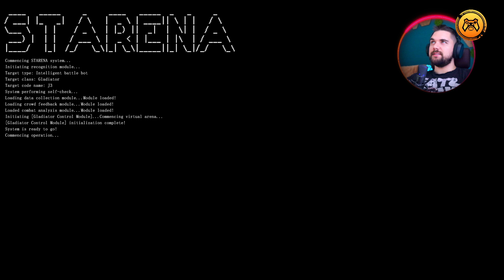Znalazłem Pikselowego Monster Huntera - StArena #1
Nowa seria przygód neda w świecie StArena - Znalazłem grę, która przypomina Minster Huntera w Pikselowym świecie.